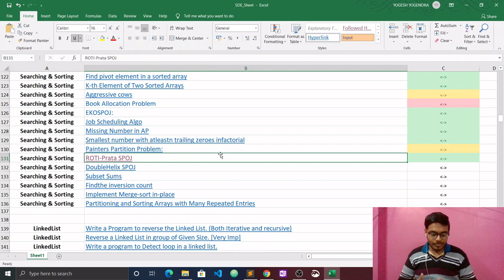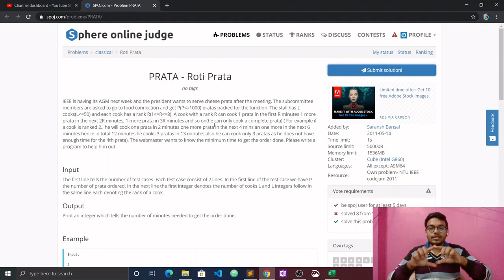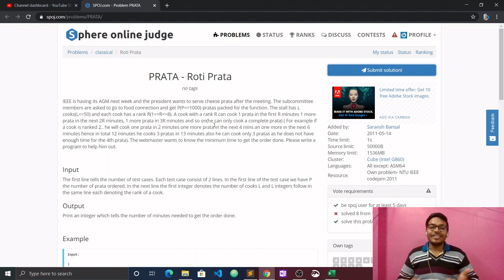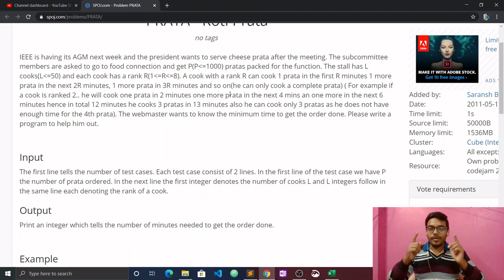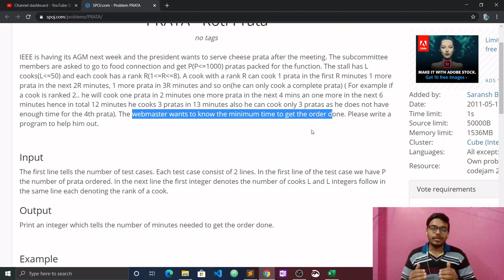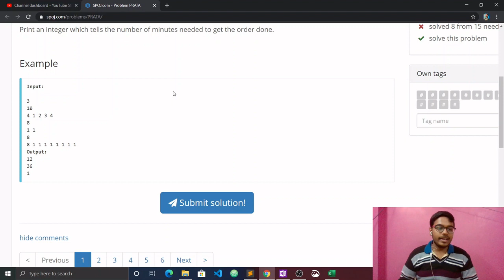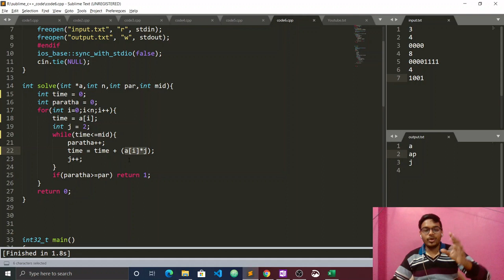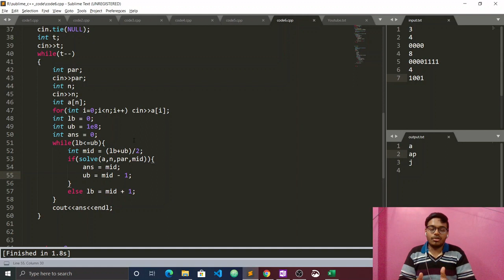ROTI-Prata SPOJ | Love Babbar DSA Sheet | Discussed Tricks of Binary Search | GFG |FAANG🔥|Placement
Hey Guys in this video I have explained with code how we can solve the problem 'ROTI-Prata SPOJ'.